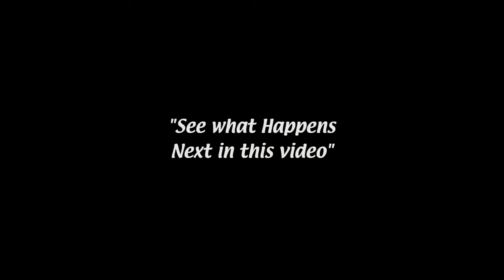I Built Cities Skyline 2’s LARGEST City… then I destroyed it - @martincitopants | RENEGADES REACT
Patron Saints:

aaron patrick
Adam Gleaton
AlaskanJosh98
Alessandro Inzirillo
Alex
Alex Jay
Alexander Rost
Aliff Sonny
Alunnar
Amy Howell
Anathon
Andre Bradford C Diaz
Andres Vega
Andrew Davis
Andrew Inman
Angel Rivera
Anoj
Anton BjÃ¶rn Emilsson
Apple_Juice426
Arcane_Rogue
Arctic Fox
Arencano
Arkion
Ashley Short
Ashley White
Asrieldreemur
Austin Ramirez
AWG
Azuma
Based Libertarian
Bass564
Benjamin Jenyns
Big Fuze
Black knight
BlackCatEd
Blake Thompson
Blazer64
Blizzky
Blueberry
Brenden wells
Brennan Gerrell
Brittany Goen
Bulkswine
Canadian_Caesar
Casey
CHA0SXIII
Chance Jensen
Charles Rogue Dragon
Charleston Gamer
Chase Wagner
cheesesoda
Chris Dryden
Chrisian A Moore
Christina Carley
Christopher
ChronoVulpes
Church
Clock-Tok
Cody Barnes
ColdPhilly
Colton
colton biggerstaff
Coma Blitz
CommanderNomNom
Connor Brown
Corey Costello
Cowboy Coyote
CptBlitz
Crimson Reaper
Crimson Revenant
CursingThrone92
D
D.M.C.
Dana Mario
Daniel Gonzalez
Daniel Metcalfe
DanielFRod
Dark Lord
Dark_SinTeX
Darkcarkiller666
Darkened_SNIP3R
DarkPrime25
David Chisholm
Deathgrips099
Delta
DemonGamer67
Devin bristol
Dezso Teo
Dimitri Mendev
Donald Armstrong IV
douledamn
Dr.Skuller
dragonking unity
dubstepgamer X
DudeInBlue
DunnBeDa1
Dwayne Pope
DWhit
Dylan Tapp
Eagle Squad
Eddy Reinhart
Elias Cristerna
Elijah Moffett
Elliott Leeks
Eoin Conlon
Epic Bingewatcher
Eric Banks
ERIC BARTON
Erick Ruiz
Ethan Davis
Ethan Peregoy
Eviltwin01
Evo
Extinctionteam75
FaalofMan20
Faletlon
Finnishturska87
Fluffyfreshmeat
fly crap
fnaf3tank
FranklyHam
Freddy69
FunkyJunky22
Gamara204
Gamegod4
Garrett
Gary Platt
Gavin Hintz
Geno
Ghostrider Gold
godzilla 312
goldenluger
GoldenSun762
Grayscale
Grayson Benner
gunnerzblades
HailRedKing
Hastur, The Yellow King
HelBoy16
Henny Zhi
Hikoro
HimuraXIII
InquisitorXarius
Inverse Voltage
iPhoenixPlayz
Isaac Roa
Jacob Pollard
Jacob W.
Jacobus06
James Andersen
James Eugene
James Fernandez
James Nicholson
James Pagel
Jared Cappel
Jason Green
Jazz 1255
JD
JDawg9903
Jeffrey
Jeffrey Rillon
Jeremy Kaulmann
Jestapath
Jim Kerrigan
Jimmy Nguyen
Johan Cedillo
Johan Stenfelt
John
John Cabral
JohnFastolf101
Jonathan A Vicars
Jonathan Rager
Jonathon Forney
Jordan
Jordan Wu
Joseph Allan
Joseph Dungan
Josh King
Joshua Gair
Joshua Sharer-Martin
Joshua Webb
Jovan Ramos
Juan Garcia
Just Chris
Justin
KaijuPaladinGabriel
Kara Rohlman
Kau Komori
Kay Scruton
Kelvin gaming
King Joe
klmx
kris cook
Kristian Laber
Kwang Chul Kim
Kylen
Lake Hawk
Landon Hiles
Laptop759
Lazzy
Lea
LeaderBlue
Lily Panda
Lindsey Rapisarda
Lj O'Rourke
Lofti
LovetheDove
LRC Napkin
Lucas Hogh-Janovsky
Lucius
Luckless
Luis Hernandez
Luis Soriano
Luke Byers-Jones
Majorkingbob
Malum Nuntius
Manam Kung
Marcus L
Mark Lynn
Marshall Seldon
Marshall Taylor
Martin Girouard
Martin TÃ¸mmerholen
MarvinatorHD
Matt Way
Matthew Hemingway
Matthew Paulson
Matthias Fuchs
max
max mckenzie
Melissa Espinoza
Melymel
Michael
Michael Evans
Michael Gregory Cote
michi_9871
Mighty Snake
Miguel Castillo-Bailey
Mikaal mcqran
MoistureMolly
Monsi7
Mr. Happy
Mr. I Like Spam
Mystique Meredith
Name Unknowner
Nathan Fair
Nathan Prieto
nek
NexusDreamZ
Nicholas Delcambre
Nick J
Nicolas Dealey
Nightwolf37
Noah Barnhardt
Noah Morgan
Nora Schnee
Noran Maann
Nova Rose
NullVoid
Oax Al
OhHai_Its Joe
OKTOKAT
omar
Omniczar
Owen
paranoid mind
Patience Daniel
Peter Keogh-Lynn
Phantom Pyralis
PhantomICE87
Philip Munoz
Phillip J Smith Jr
Plaguemonk42
PotterBrony
Ramon Moreno
rashaun moore
ray kent
Reaver Daemon
Recurve Gaming
Redemption
Rerekura mataamua
Richman1887
Rick Hound
RiZen
Robert F. Atrozskin
Robert Farrow
Roninn Hasstings
Ronny123
ross lingard
Roy Marax
ryan anderson
Ryu
SÃ¸vuOwO
Sandru
Sant25
Scar
Scott Slade
Scott Wright
Sean Anderson
SeaRaccoon
Shadow Quill
ShaiGuy
Sharkman
Shimell Williams
SilentValor
Singed Corpse
SlayerG88
Slendecker
Sliksick
Slip
smite me god
SNIPERSLAYER999
Snow
Somerandomguy
Son_of_Nemesis
Son_of_Revan
SouthStar
speeder2020
Sref
stephen crowell
stevmaster11
SuperMandibleClaw
Syenna Lupfer
Szymon K.
Tenebris Narud
tentaculls
Tesla116
TFrenchCanadian
The Manx
Theironcart
TheLoneLogan
TheQ651
TheTinman1996
Thezion1111
Thomas Martin
Thomas S
T-Money
Tokusa
Tomas Barreda (Tomyhill)
Touch Me
Travis Tierney
Tribal Typhoon
Tristan johnson
TrueAuraGuardian
Tshad Oswald
Twigo
Twiska
Tyler bandin
Under
Underuins
Unksa1198 Why
Valkyrie
Van Hohenheim
Videogamefreak34
Voltage
Vueko
weber_ dk
WeskerStars1987
William A. Riley
Willie Broughton
Wok
Wolfe26
Wulfric
X3ra
Xankoshu
Xavier Lavoie
Xaviro_
Xicen
Xmnan
yeetyeet 277
Yuriko
Zekria
Zone Z1